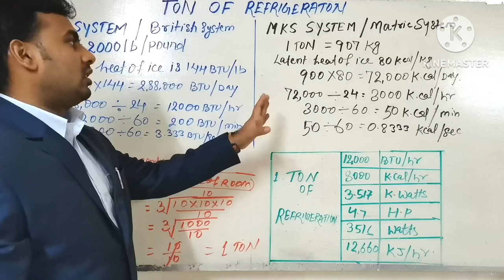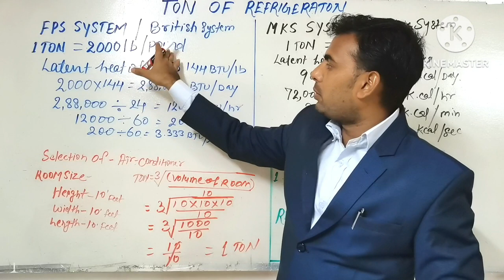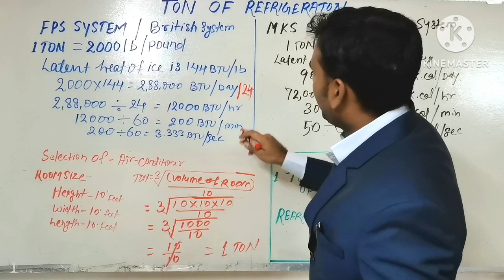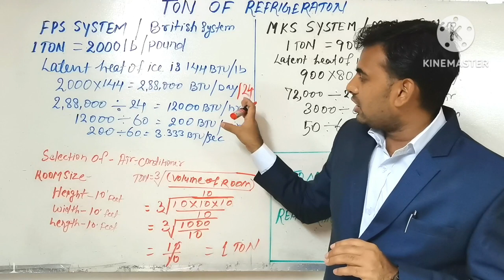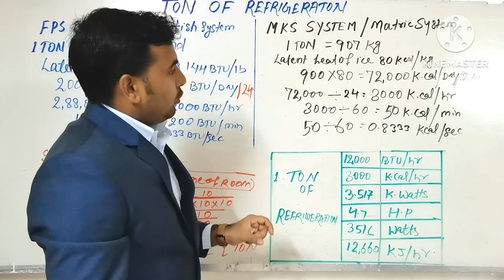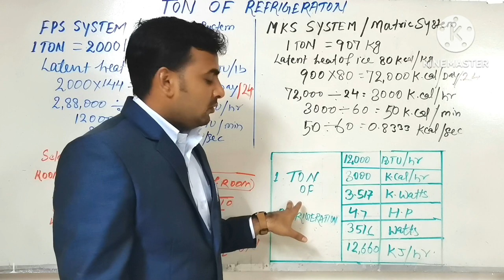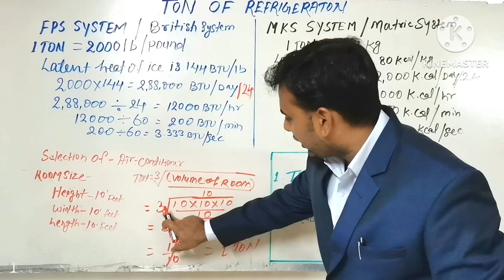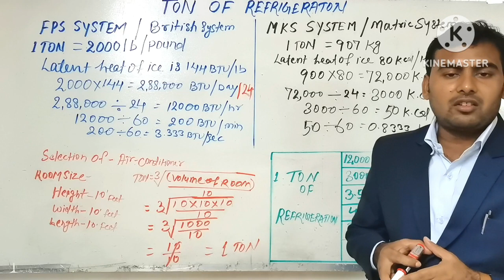Ton Of Refrigeration In Hindi.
17. How much heat will be removed by one TON AC in one hour?